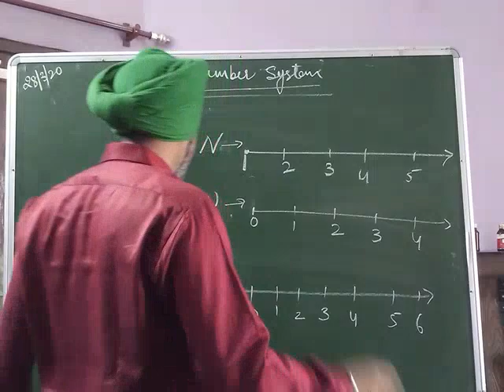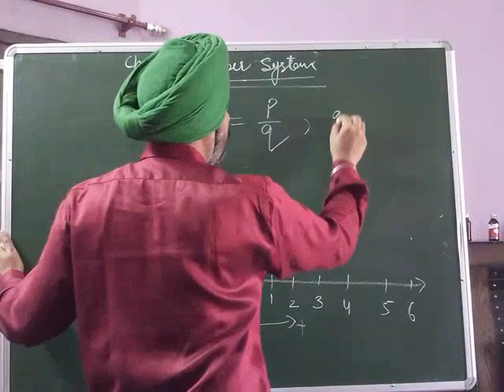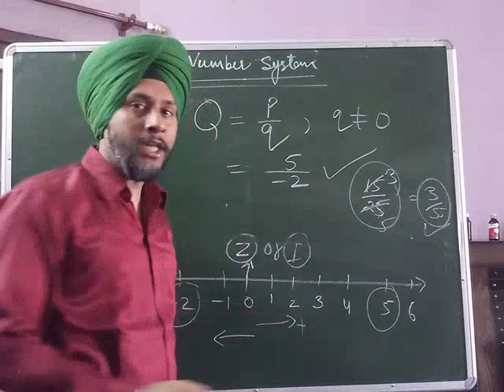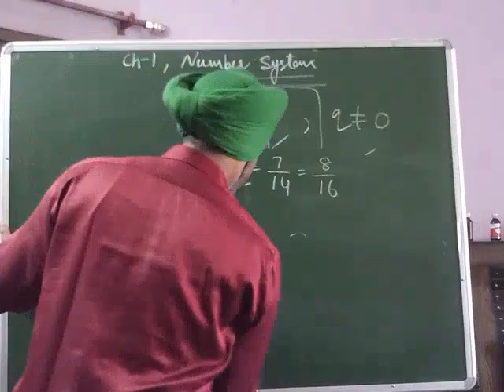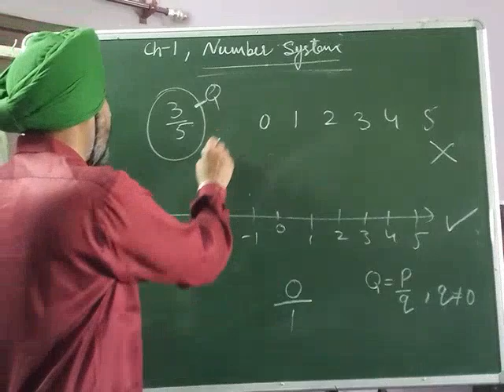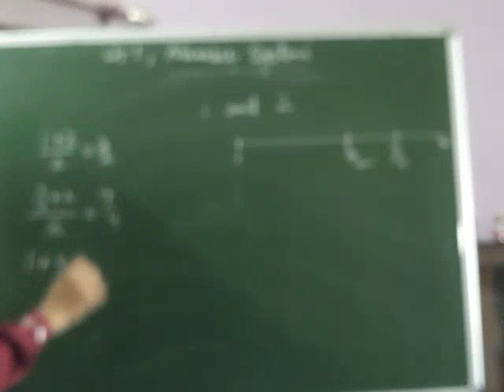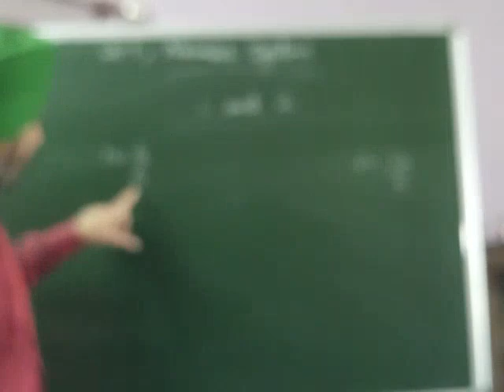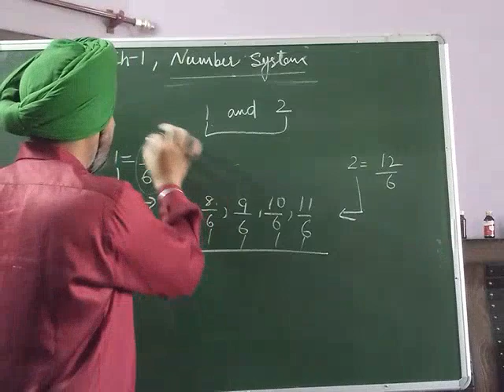Class 9 maths CHAPTER 1 number system (CBSE, NCERT) Part 1